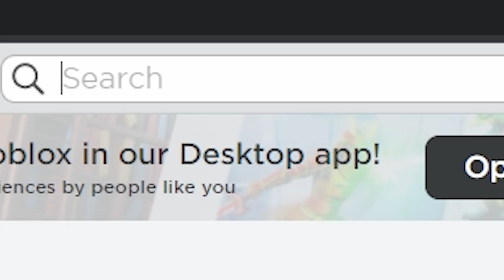HURRY! NEW FREE ITEMS 😳